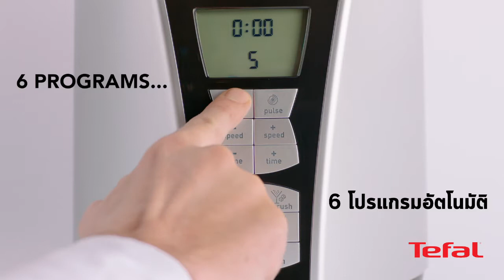BL936 Hi Speed Blender product information by Tefal